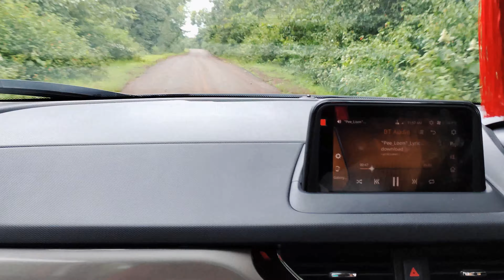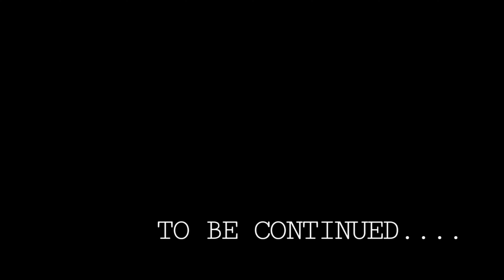SWAPNAVEL VIEW POINT || A Short Journey || By:|| RovinGeeK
Swapnavel view point is located at a distance of about 12 kilometers from tilari nagar junction. This location which is accessed by mud trail is inside a private property. This place offers a beautiful views of the mountain ridges and couple of waterfalls which originates in this property. This place is surrounded by greenery as well as waterfalls.
This place requires a minimal entry fee

It creates a unique and good vibes. It is the best place to visit with family and friends👨‍👩‍👧‍👧👪
Monsoon season is the best time visit at this place